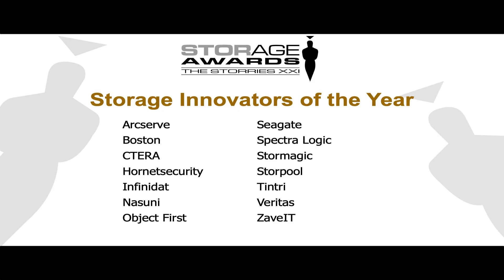The Storage Awards 2024 – Storage Innovators of the Year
Winner: ZaveIT